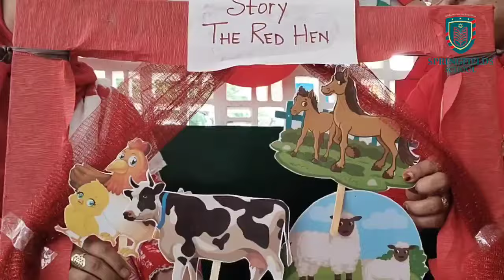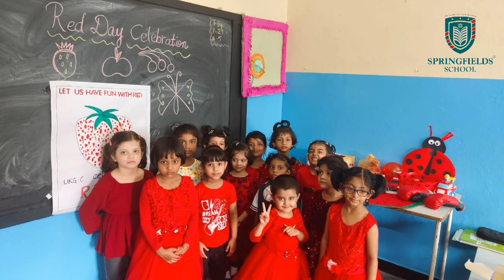Celebrating Red day at Springfields Springfield education concept teaching Joy Of learning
Springfields Education